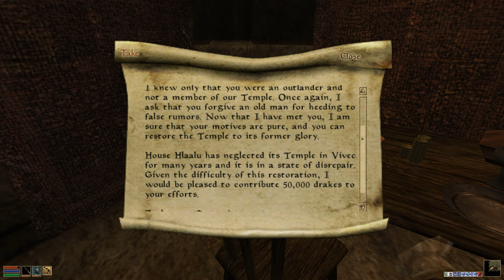Elder Scrolls III Morrowind - Tamriel Rebuilt Open MW Playthrough (39) Obtaining the Bitter Cup